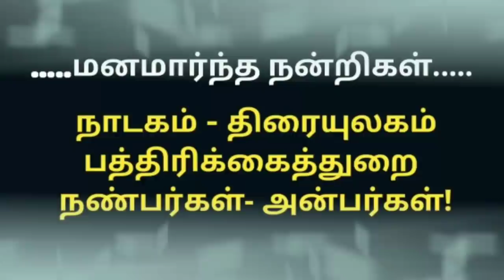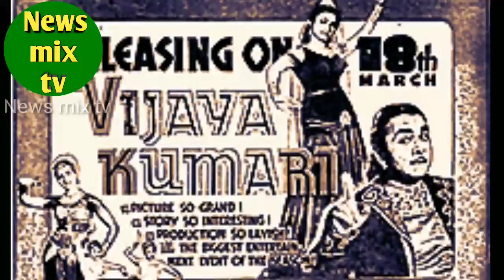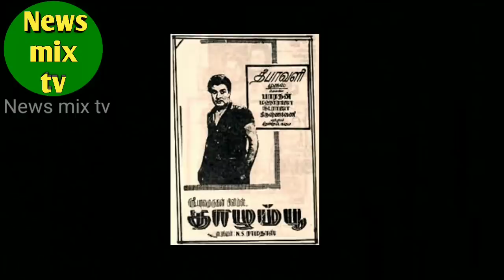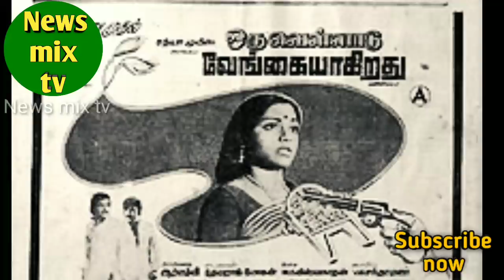K.R.Ramsingh | anti hero | iron voice | rajputh family | vazhkai payanam | @News mix tv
பழம்பெரும் முன்னணி வில்லன் நடிகரும், இரும்புக் குரலால் தமிழ் சினிமாவை கலக்கியவரும் ராஜ்புத் எனும் அரச வம்சத்தைச் சேர்ந்தவருமான கே.ஆர்.ராம்சிங் அவர்களின் வாழ்க்கைப் பயணத்தை இப்பதிவில் காணலாம்! நன்றி!